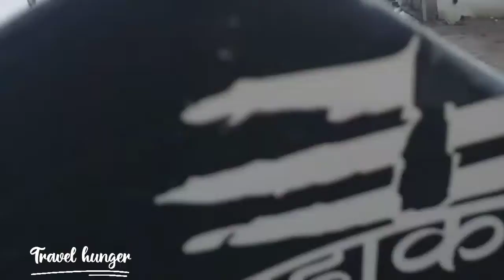rainy day village vs city travel hunger chandigarh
baarish, baarish ke din, baarish ke view, baarish kee mousam travel hunger chandigarh